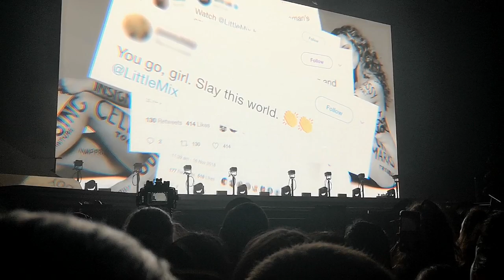Little Mix Madrid - LM5 TOUR - Intro + Wasabi